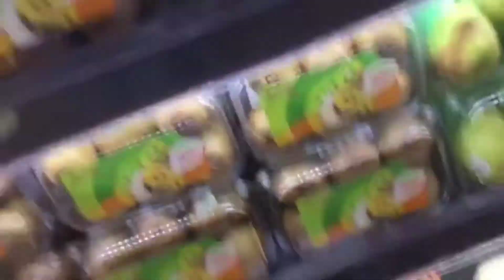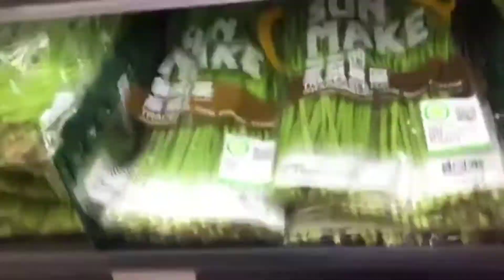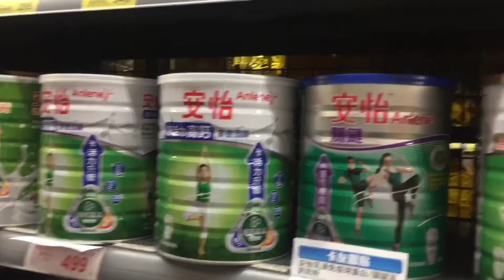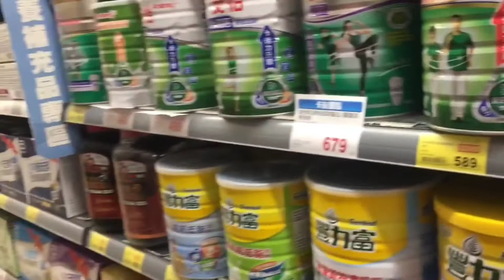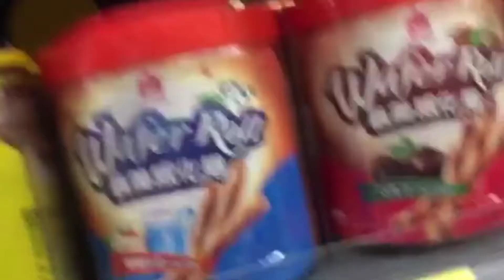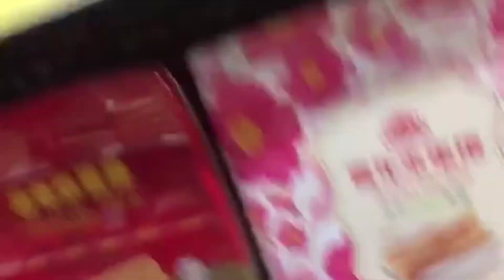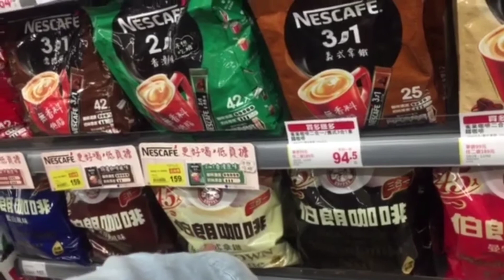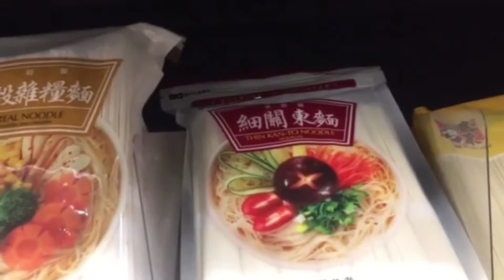BUY GOODS AT PX MART TAIWAN//AMBROSIO VERRA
Buy  pasalubong sa mga kiddos